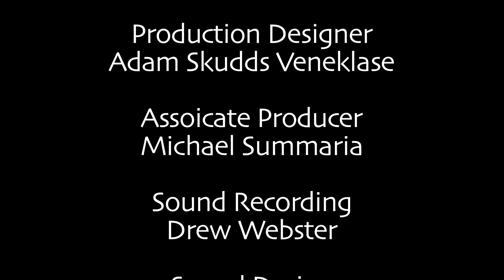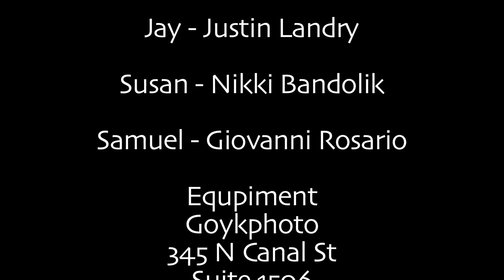Jay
Synopsis :

A young man ponders upon the meaning of life, love, sex, religion and god while going through the windy city of chicago.

Written & Directed by Yousuf Khan
Director Of Photography - Andrej Kojic
Edited by Ken Sheldon
Sound Recording - Drew Webster

Cast:
Jay - Justin Laundry
Susan - Nikki Bandolik
Samuel - Giovanni Rossario

Produced by
Paradox Studios